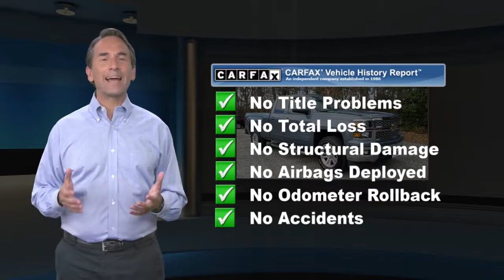Certified 2015 Chevrolet Silverado 1500 LT, Cape May Court House, NJ 10230P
1 Owner Clean CarFax & GM Factory Certified. ~NON-SMOKER~ Nicely equipped with bluetooth, navigation, backup camera, heated seats, towing package and SO MUCH MORE! Buy with confidence from the #1 GM/Cadillac Certified Dealer in Cape May and Atlantic County.. No gimmicks, no tricks...just upfront honest pricing. ~BUY IT BETTER AT BURKE~ 100% credit approval is our goal. Recent Arrival! Odometer is 9672 miles below market average!Drive home worry free with GM's 2yr/24,000 mile Certified Maintenance package. This is a GM Certified Pre-Owned Vehicle!! Every Certified Pre-Owned Vehicle from Chevy, Buick or GMC comes with a transferable 6-Year/100,000-Mile Powertrain Limited Warranty, plus roadside assistance and courtesy transportation. Also offered on all cars 5 model years old or newer is a 12-Month/12,000-Mile Bumper-to-Bumper Limited Warranty. We believe in our vehicles and aren't afraid to stand behind them. When we say "No worries," we mean it. This offer is also transferable to subsequent owners.Mighty and majestic, our 2015 Chevrolet Silverado 1500 LT Double Cab 4X4 with Navigation on display in Slate Grey Metallic works as hard as you do to get the job done right. Powered by a world-class 5.3 Liter EcoTec3 V8 that offers 355hp while perfectly matched with a smooth shifting 6 Speed Automatic transmission. This Four Wheel Drive eases you down the road in comfort while scoring near 23mpg thanks in part to Active Fuel Management, and has all the muscle you need for work or play. A boxed frame, larger axles, running boards, a bed liner, and a Trailering Package allow this brute to take on anything your lifestyle demands. Picture how capable you'll be behind the wheel of our Silverado 1500!Experience a quiet ride in this LT Double Cab thanks to inlaid doors and a swept-back windshield. Keyless entry, heated front seats, incredibly comfortable and durable cloth seats, a driver information center and cruise control make your daily drive more enjoyable. With practical MyLink audio that features a color display, Navigation, Bluetooth, AM/FM radio, USB ports, and available OnStar with Connections and Directions, you'll enjoy working confidently and comfortably in our Silverado.Not only does this no-nonsense truck from Chevrolet fulfill your needs for work and play, but it also keeps you secure with a backup camera, StabiliTrak, 4-wheel ABS, daytime running lamps, and plenty of airbags. Conquer every job with the proven reliability, performance, and comfort that only come from this Chevrolet Silverado LT. Please See Dealer for Complete Warranty Details.

[RLVID:6625:cd322d396e7f4d0b:fc085999af98da33:1]